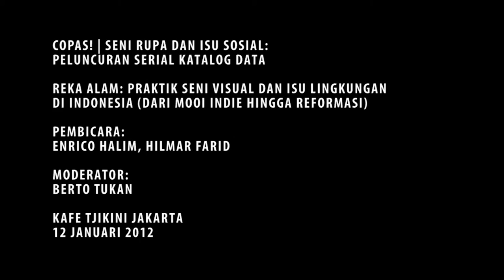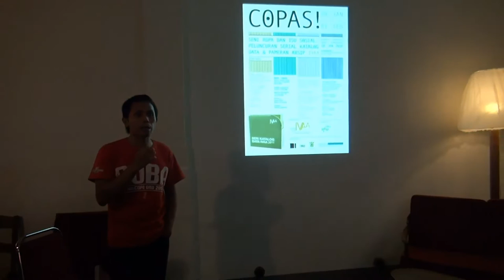Reka Alam: Praktik Seni Visual dan Isu Lingkungan di Indonesia (Dari Mooi Indie Hingga Reformasi)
COPAS! | Seni Rupa dan Isu Sosial: Peluncuran Serial Katalog Data IVAA

Pembicara:
- Hilmar Farid
- Enrico Halim

Moderator:
- Berto Tukan

Kafe Tjikini Jakarta
12 Januari 2012